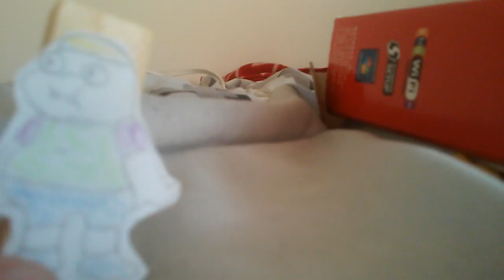MinionFan1024's Spongebob vs Clarence: The Battle of the Heroes!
Spongebob and Clarence are got into the fight at Daytona Beach Fl